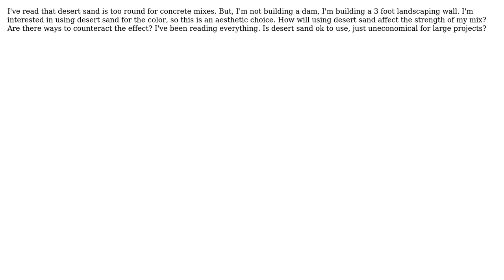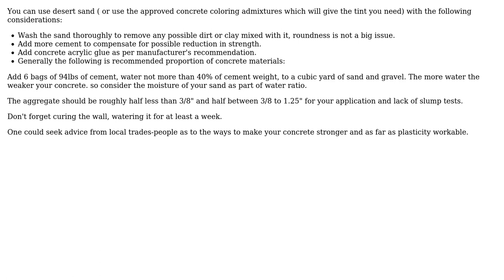Engineering: How will using desert sand instead of concrete sand affect my concrete recipe?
With thanks & praise to God, and with thanks to the many people who have made this project possible! | Content (except music & images) licensed under CC BY-SA | Music | Images & others | With thanks to user Wasabi user kamran user dustinevan and the Stack Exchange Network Trademarks are property of their respective owners. You are responsible for your own actions.